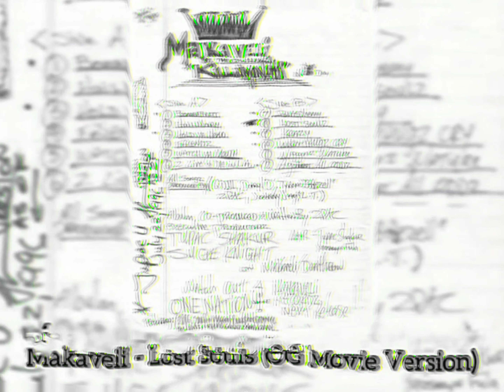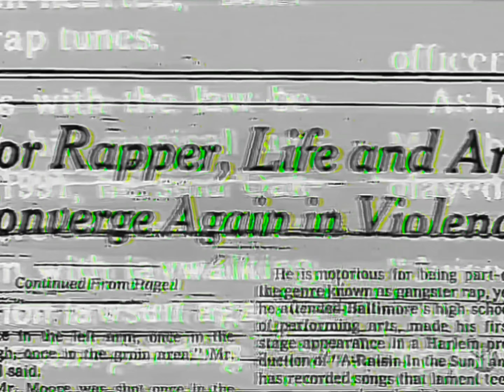Makaveli - Lost Souls (Instrumental)(OG)(Dirty)[High Quality Remastered] 4K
Makaveli Sessions Continue… On July 17, 1996, Tupac recorded two songs:

2Pac – Lost Souls feat. Outlaw Immortalz
Makaveli – To Live & Die In L.A. feat. Val Young
Produced by QD3

Recorded in July of 1996, it was originally intended to be on The Don Killuminati: The 7 Day Theory, but was removed from the final tracklist.

An alternate version of the song plays during the opening scenes of the 1997 film Gang Related, which stars Tupac and Jim Belushi.

2Pac – Lost Souls (Original Version 2) feat. Outlaw Immortalz

2Pac – Lost Souls (Original Version 1) feat. Outlaw Immortalz

Date: 1996
Producers: QDIII, Sean “Barney” Thomas
Studio: Can-Am Studios, Tarzana, California
Samples: Roy Ayers – Everybody Loves The Sunshine; The System – Don’t Disturb This Groove

Manufactured By – Priority Records, Inc.
Distributed By – Priority Records, Inc.
Edited At – Studio One, Hollywood, CA
Mastered At – Oasis Mastering
Edited By – Paul Foley
Executive-Producer – Suge Knight
Mastered By – Eddy Schreyer, Gene Grimaldi

Credits
Featuring: Outlawz
Produced By: Sean “Barney” Thomas & QDIII
Written By: 2Pac, E.D.I. Mean, Young Noble, Mic Murphy & David Frank
Starring: 2Pac & Outlawz
Keyboards: QDIII
Percussion: Carl “Butch” Small
Engineer: Tommy D. Daugherty
Mixing Engineer: Dave Aron
Assistant Engineer: Lance Pierre & Paul Naguna
Mastering Engineer: Gene Grimaldi & Eddy Schreyer
Label: Death Row Records & Priority Records
Recorded At: Can-Am Studios (Tarzana, CA)
Release Date: October 7, 1997
Lost Souls Samples: Don't Disturb This Groove by The System
Lost Souls Interpolations: Everybody Loves the Sunshine by Roy Ayers Ubiquity & La-Di-Da-Di by Doug E. Fresh & The Get Fresh Crew (Ft. Slick Rick)
Lost Souls Remixes
Lost Souls [Nu Mixx] (Best Buy Bonus Track) by 2Pac (Ft. Daz Dillinger & M-1) & Lost Souls (Nu-Mixx) by 2Pac (Ft. Outlawz)